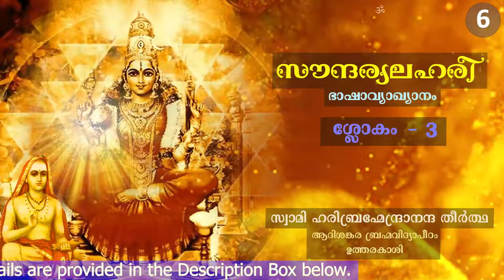സൗന്ദര്യലഹരീ - ഭാഷാവ്യാഖ്യാനം | ശ്ലോകം - 3 | സ്വാമി ഹരിബ്രഹ്മേന്ദ്രാനന്ദ തീർത്ഥ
സൗന്ദര്യലഹരീ ഉപാസനായജ്ഞം

സൗന്ദര്യലഹരീ ശ്ലോകം - 3

അവിദ്യാനാമന്ത-സ്തിമിര-മിഹിര-ദ്വീപനഗരീ
ജഡാനാം ചൈതന്യ-സ്തബക-മകരന്ദ-സ്രുതിഝരീ ।
ദരിദ്രാണാം ചിന്താമണിഗുണനികാ ജന്മജലധൗ
നിമഗ്നാനാം ദംഷ്ട്രാ, മുരരിപു-വരാഹസ്യ ഭവതി ॥ 3॥

പദച്ഛേദം -

അവിദ്യാനാം - അന്തസ്തിമിരമിഹിരദ്വീപനഗരീ
ജഡാനാം - ചൈതന്യസ്തബകമകരന്ദസ്രുതിഝരീ ।

सौन्दर्यलहरी श्लोकः 3

अविद्यानामन्तस्तिमिरमिहिरद्वीपनगरी
जडानां चैतन्यस्तबकमकरन्दस्रुतिझरी ।
दरिद्राणां चिन्तामणिगुणनिका जन्मजलधौ
निमग्नानां दंष्ट्रा मुररिपुवराहस्य भवति ॥३॥

அவித்யானா-மன்த-ஸ்திமிர-மிஹிர த்வீபனகரீ
ஜடானாம் சைதன்ய-ஸ்தபக மகரன்த ஶ்ருதிஜரீ |
தரித்ராணாம் சின்தாமணி குணனிகா ஜன்மஜலதௌ
னிமக்னானாம் தம்ஷ்ட்ரா முரரிபு வராஹஸ்ய பவதி|| 3 ||

avidyānāmantastimiramihiradvīpanagarī
jaḍānāṁ caitanyastabakamakarandasrutijharī |
daridrāṇāṁ cintāmaṇiguṇanikā janmajaladhau
nimagnānāṁ damṣṭrā muraripuvarāhasya bhavatī || 3 ||

The dust under your feet, Oh Goddess great,
Is like the city of the rising sun,
That removes all darkness, unfortunate,
From the mind of the poor ignorant one,
Is like the honey that flows,
From the flower bunch of vital action,
To the slow witted one,
Is like the heap of wish giving gems,
To the poorest of men,
And is like the teeth of Lord Vishnu
In the form of Varaha,
Who brought to surface,
The mother earth,
To those drowned in this sea of birth. ॥ 3 ॥